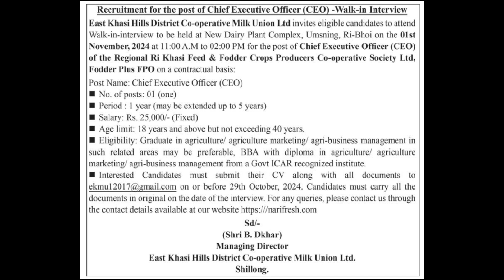Laitkam Chief executive officer (CEO) @East Khasi Hills District Cooperative Milk Union Ltd